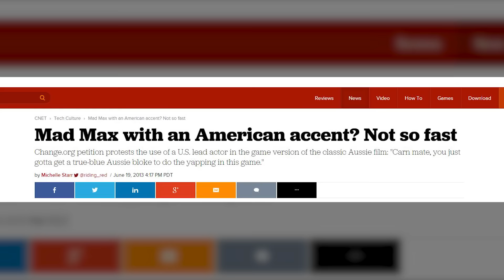Mad Max: 11 Facts (You Probably Didn't Know)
Mad Max video game is on it's way on the 4th of September! I'm so excited about it that I made this video. Comment with other facts and trivia that I didn't include!